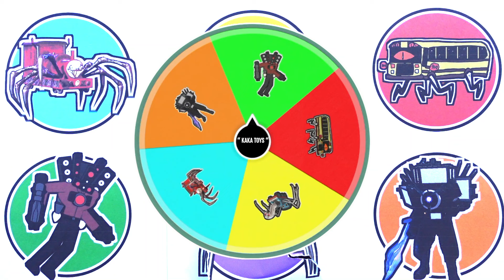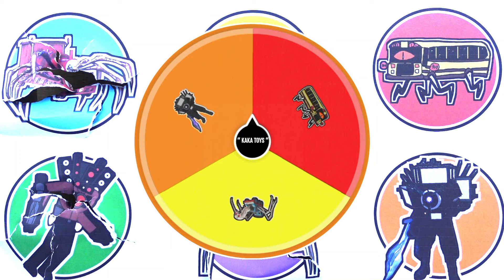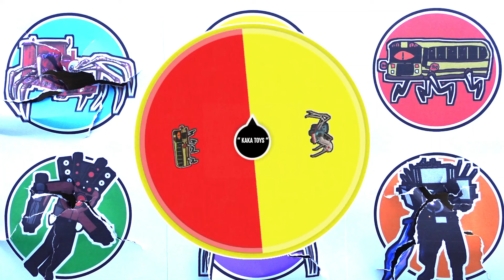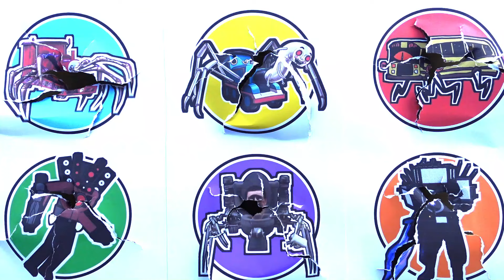Spin Wheel Monster !! Thomas Spider, Choo Choo Charles, Skibidi Toilet, Bus Eater ...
- Sound Man
- Skibidi Toilet
- Choo Choo Charles
- Monitor Man
- Bus Eater
- Thomas Exe